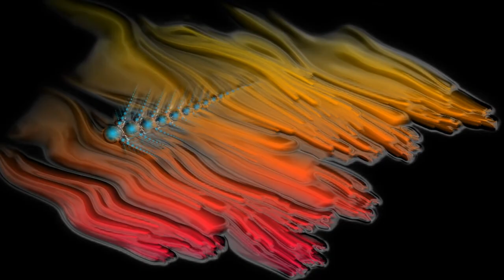Mint Julep - Days Gone By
From the LP "2011 - Save Your Season"